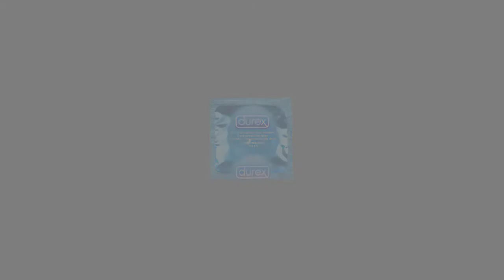5 BRUTALES ACCIDENTES OCURRIDOS EN PARQUES DE ATRACCIONES